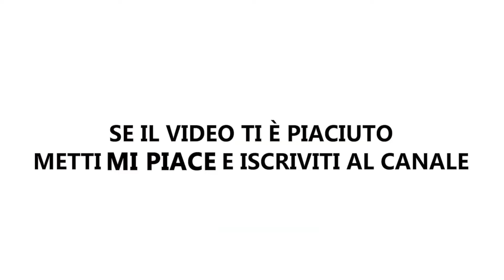"È andato tutto bene" al Cinema Sivori. Opinioni post film